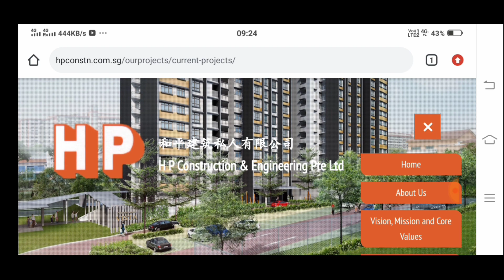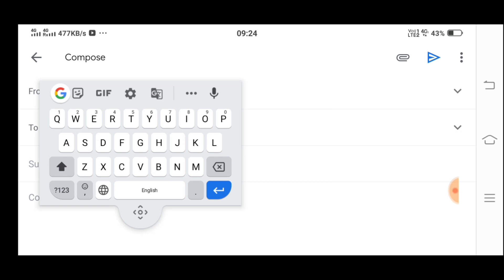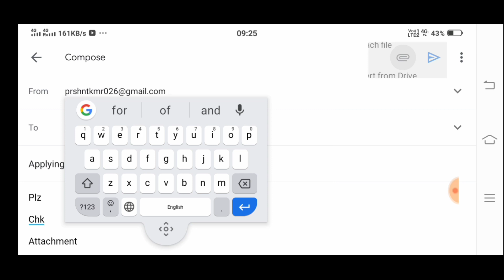Current job Openings for Project Manager, Site Engineer, Supervisor, Cleark etc. II Bumper Vacancies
Current Openings for Project Manager, Site Engineer, Supervisor, Cleark etc. II Bumper Vacancies